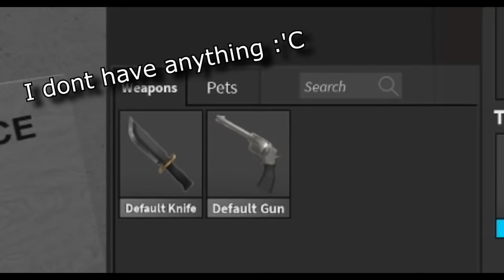Murder Mystery 2 Funny Moments (2023) / Roblox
10 funny moments roblox,
4x1le roblox funny moments,
roblox funny moments 4,
roblox area 51 funny moments,
5 funny moments in roblox,
roblox bear funny moments part 5,
roblox guest 666 funny moments,
roblox isle 8 funny moments